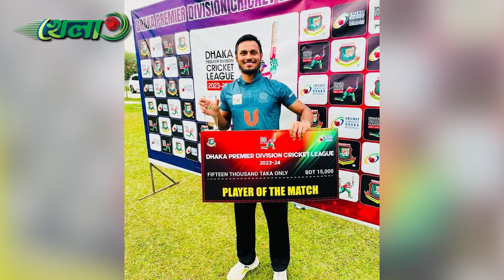অবিশ্বাস্য ও বিধ্বংসী বোলিংয়ে আবু হায়দারের ৭ উইকেট | Abu Haider Rony | Dhaka Premier League || Khela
The official YouTube channel for KHELA. We feature up-to-the-minute sports contents for cricket, football and many more. Khela live brings high quality packaged content to deliver a distinct experience that appeals to Bengali Audiences.